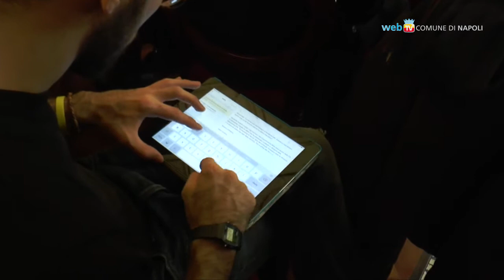Contro il racket, storie di normalità e di successo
L'iniziativa promossa da FAI e Comune per discutere sul fenomeno del racket e dell'usura con la testimonianza di imprenditori, commercianti e cittadini che hanno avuto il coraggio di denunciare.